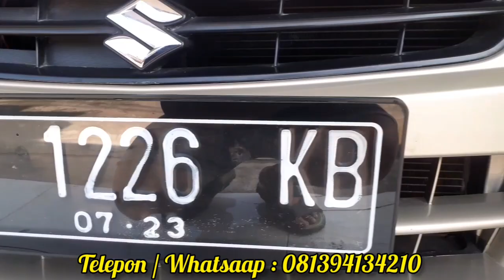Update Stok Seluruh Unit Mobil Berkualitas Rizky Motor | Kondisi Mobil Full Orsinil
SPESIALIS JUAL MOBIL BEKAS

Alamat kami di jalan raya Babakan Kalapatiga desa Babakan Kabupaten Pangandaran.

UNTUK INFORMASI LEBIH LANJUT BISA HUBUNGI ADMIN : 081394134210 ( Telpon/Whatsaap )